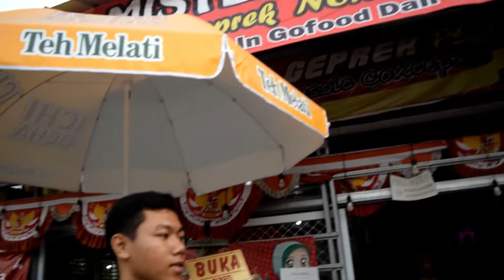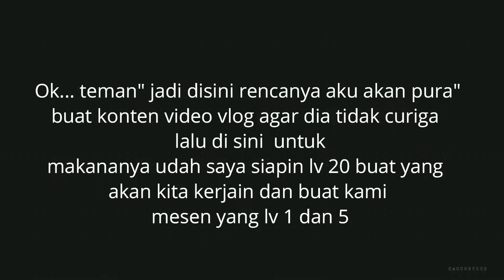8 - PRANK MINUMAN GARAM + MAKAN PEDAS !!! KASIH KE KATING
" Salam"

Update 1x seminggu

Pertama 🙏

Tetap stay di Chanel
FKR PROJECK